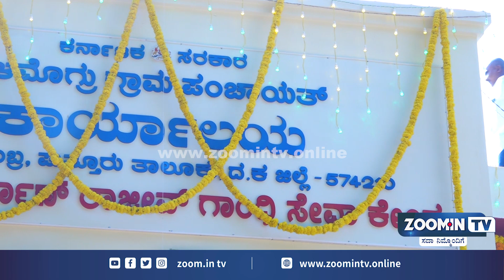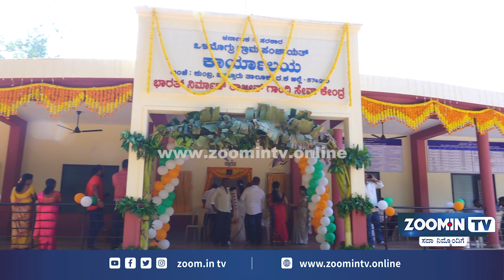ಒಳಮೊಗ್ರು ಗ್ರಾ.ಪಂ. ನೂತನ ಕಛೇರಿ ಕಟ್ಟಡ, ರಾಜೀವ ಗಾಂಧಿ ಸೇವಾ ಕೇಂದ್ರ ಉದ್ಘಾಟನೆ